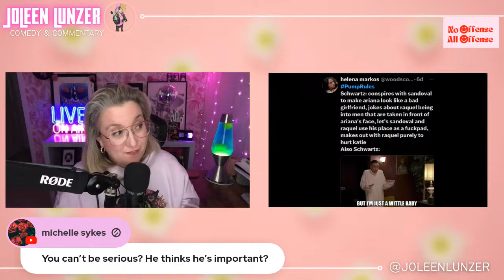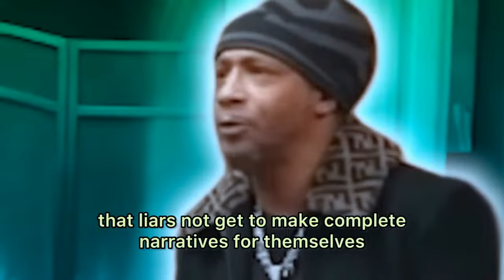Vanderpump Rules Season 11 Episode 4 ROAST | TOM SANDOVAL RUINED VANDERPUMP RULES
James and Ally throw their first pool party in their new house; Lisa Vanderpump gives Scheana and Lala advice on how to handle a broken friendship; Schwartz gets a haircut from his not-girlfriend, Jo; a face from the past makes an unexpected return.

Comedian and Pop Culture Vulture, Joleen Lunzer brings you her uncensored opinions as she hilariously roasts and recaps Vanderpump Rules Season 11 Episode 4 “Dog Days Of Summer.”

Send it here:
45300 Portola Ave

Nana's Amazon Wishlist:

Joleen's Amazon Wishlist: